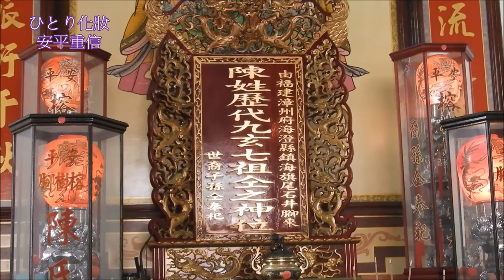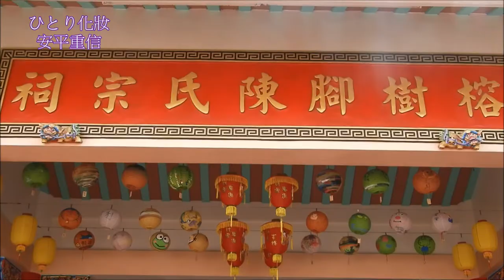ひとり化妝 . 五木ひろし/ 安平重信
ひとり化妝 . 五木ひろし

三日三晚を 泣いて过(すご)して
胸も肩もやせました
ひとり化妝の 長い時間に
あなただけを 思い出します

いいえ 未練なんか
昨日捨てて來(き)ました
いいえ風の音(おと)に
うしろ向いたりしません

あなたさよなら
宿の便箋(びんせん)
こころを 添(そ)えて

はれた臉(まぶた)を 穩(かく)す指先(ゆびさき)
薄(うす)い紅を塗(ぬ)りました
ひとり化妝は 生(うま)れ变(かは)りの
あなたなしで 生(いき)ゐまじない

いいえ 怨(うら)みなんか
なんで抱(だ)いていましよう
いいえ 冬の色に
辛(つ)らくなつたりしません

攝於 台灣台南安平 (武昌艦.磐石艦) . 基隆市  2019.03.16.